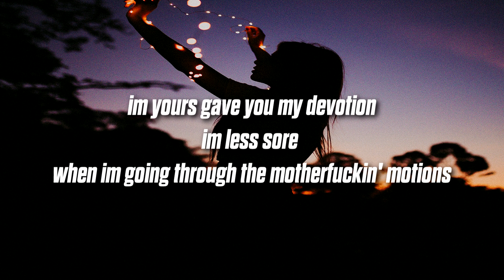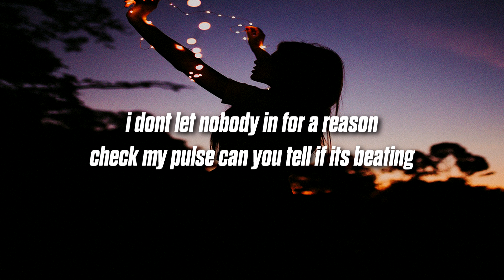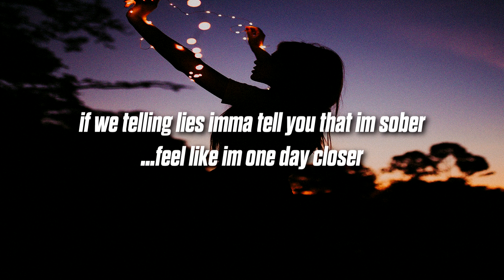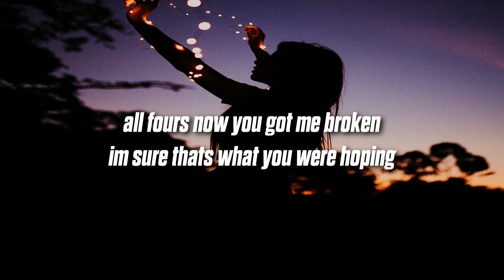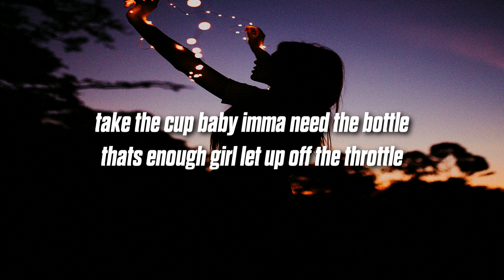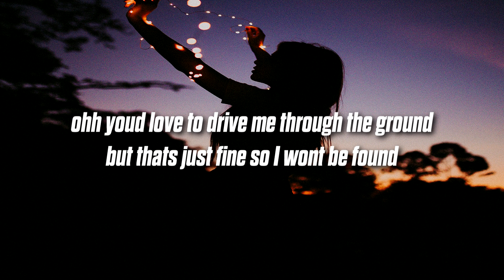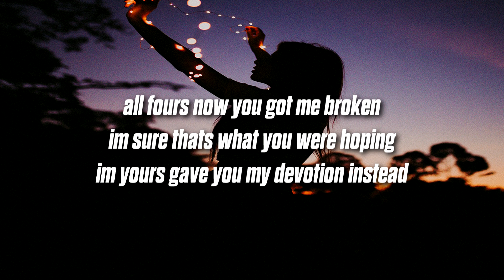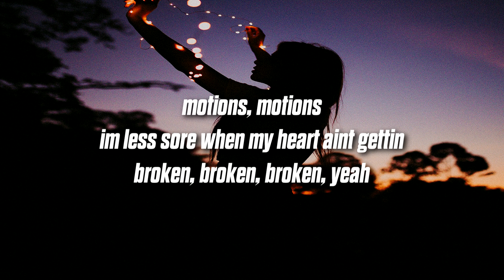John Wolf - Motions (Lyrics)